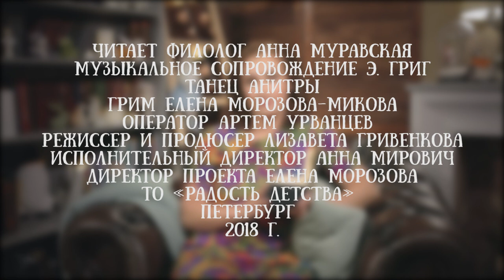Anna Muravskaja lasīja latviešu tautas pasaku "Vēja dāvana"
Anna ir profesionāls tulkotājs no krievu valodas uz vācu valodu. Viņa ir arī brīvi latviski. Projektā "Lasot bērniem" viņa izlasīja vairākas pasakas.